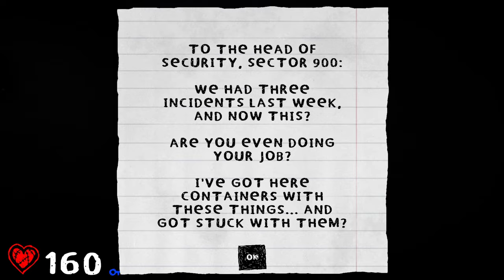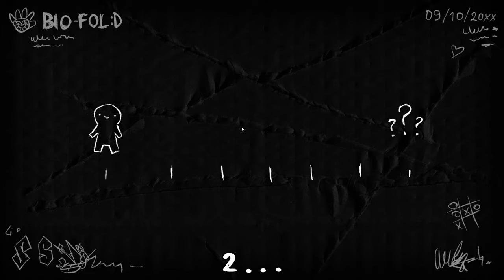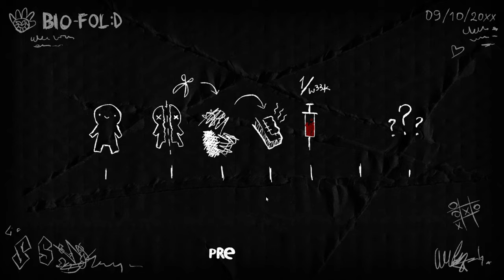PaperHead Ep 0 Horror Game? PT 1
Hey everyone! Just a experience of me playing a "horror game." And well, it wasn't exactly what I expected. THANKFULLY haha.
But I hope you guys enjoy this first part to this game and be sure to look out for part 2 whenever that is lol..